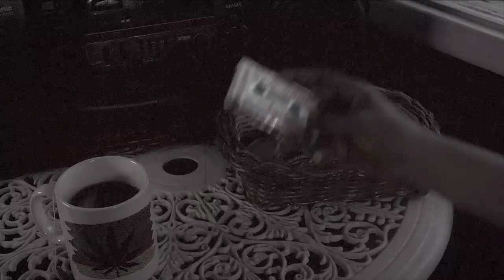Dale Virgo x Kim Nain - I Juana Dub (Visualiser)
Featured on 420/1 the new music project by Dale Dizzle Virgo.

Distributed by: Tuff Gong International

Produced by: Dale Dizzle Virgo
Record Label: DZL Records
Studio: DubCorner